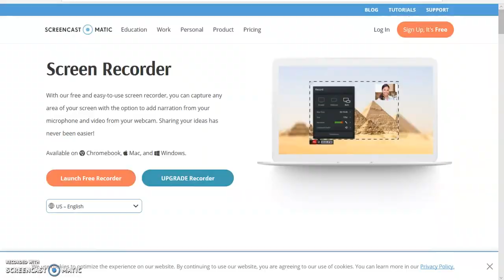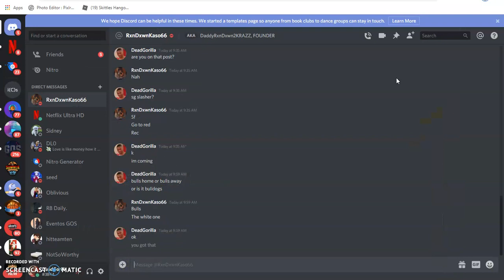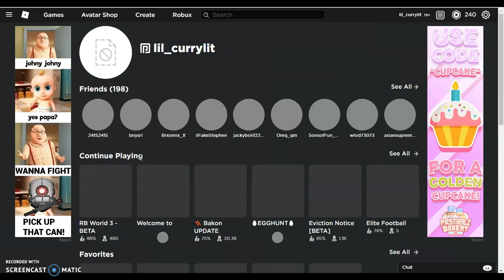Me and my friend switch accounts for a day!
Add him on discord! RxnDxwnKaso66
Add him on roblox! lil_currylit
Add me on discord! DeadGorilla#3844
Add me on roblox! 24152415